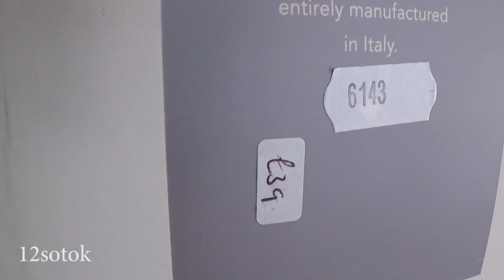Как продать мусор дорого? Первые фото-заказы в UK